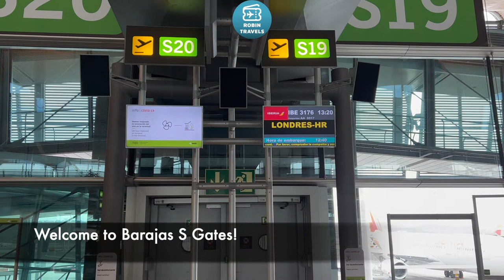ENTRE NUBES A LONDRES | TRIP REPORT A321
Airbus A321
Business Class Madrid - London Heathrow
Seat 2F